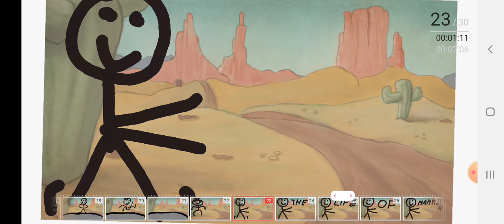The Life Of Mammoth Intro